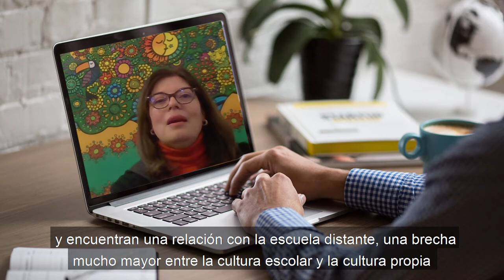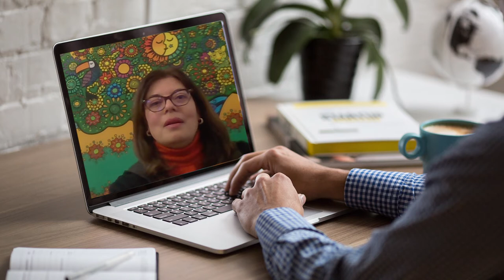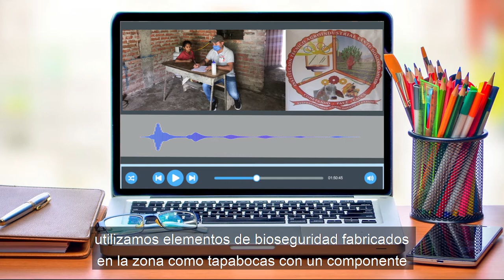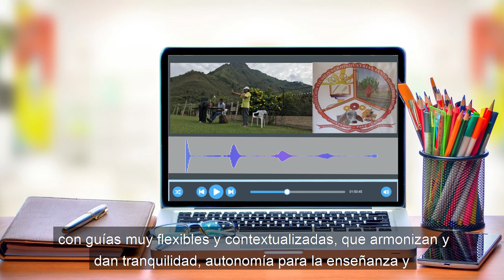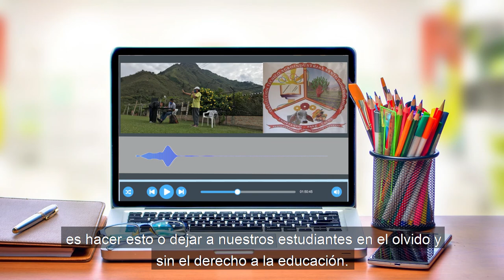Interculturalidad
Los territorios de diversas culturas también se han visto afectado por la pandemia. ¿Qué se puede aprender de la educación propia en territorio?

Sandra Guido, Jhon Embus